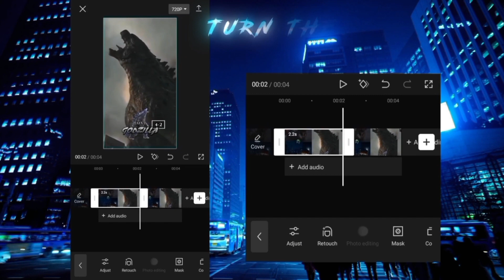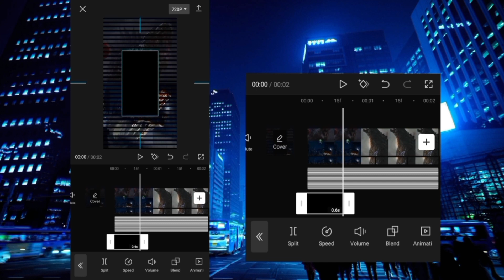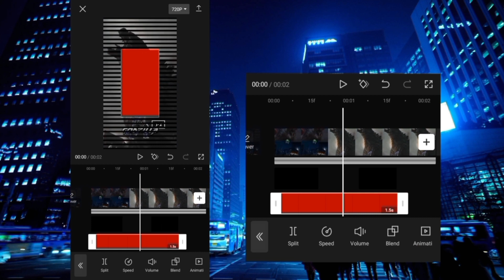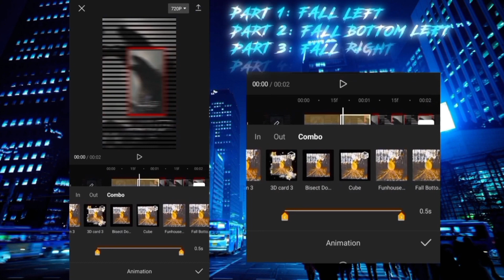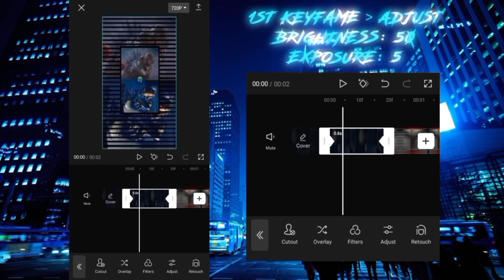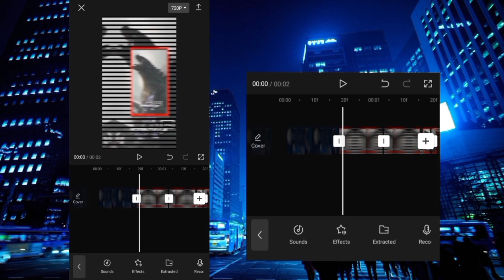Smooth Transition Like AM | Capcut Tutorial